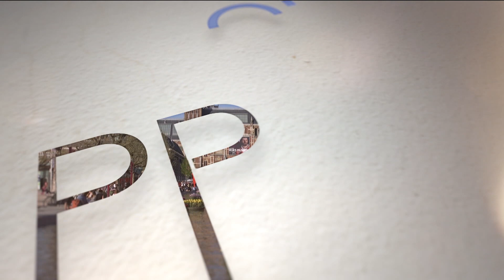Semigrasie - Prontuit | 8 November 2021 | KykNET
Ons gesels met mense wat ge-semigreer het – wat getrek het platteland toe uit die stad.
* Kyk Prontuit Maandagaand 21:00 op kykNET (DStv-kanaal 144) en op DStv Catch Up.

Semigration - Prontuit | 8 November 2021 | KykNET
We speak South Africans who have “semigrated”- people who have moved from the city to the countryside.
* Watch Prontuit on Monday evenings at 21:00 on kykNET (DStv channel 144) and on DStv Catch Up.